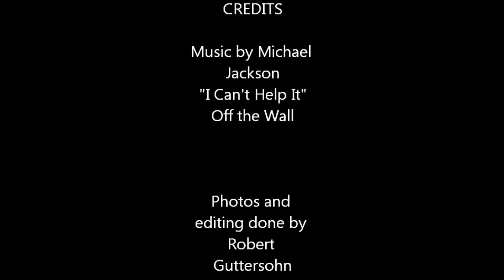Rick and Cheryl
An afternoon with soon-to-be-wed Rick Guttersohn and Cheryl Cosman